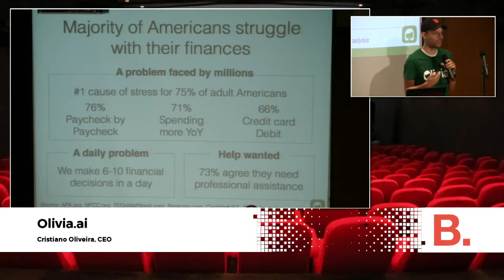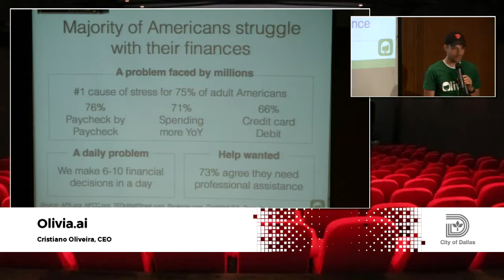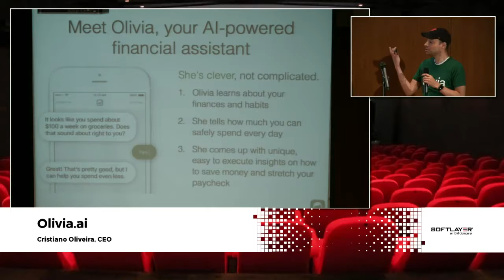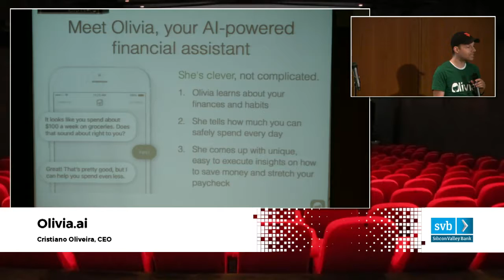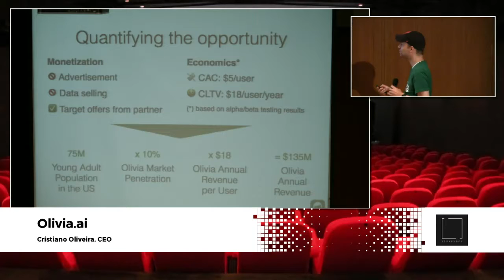Cristiano Oliviera - Olivia ai - Dallas New Tech - November 1, 2016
Cristiano Oliviera, Olivia ai, at Dallas New Tech, November 4, 2016